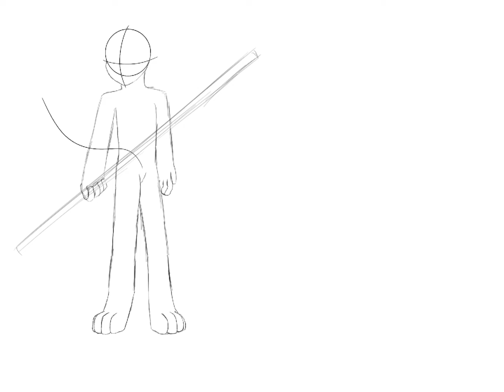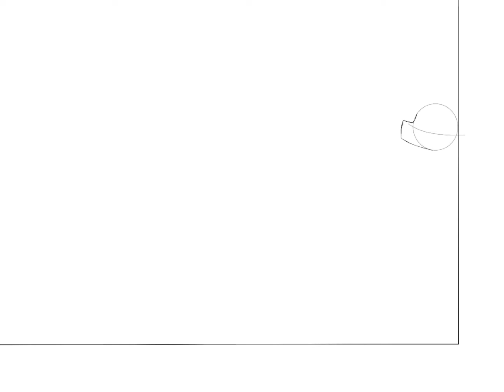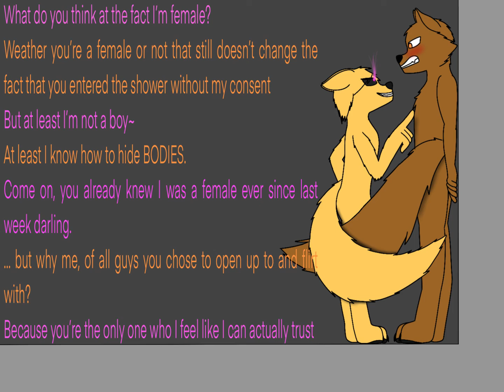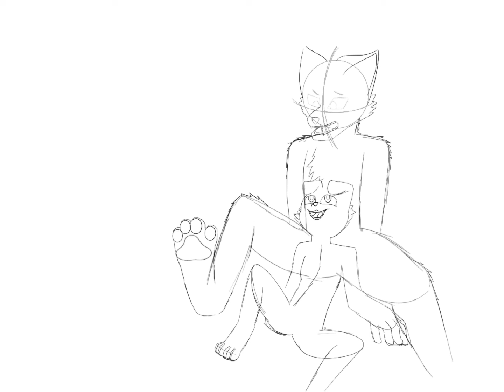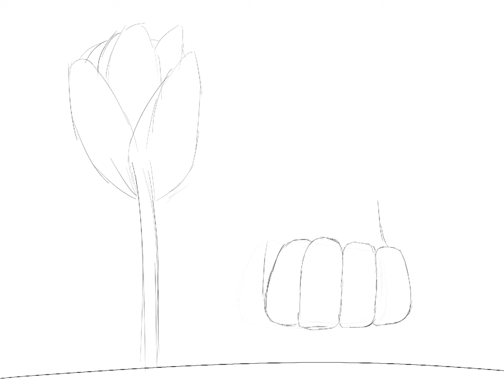Speed paint vid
VGR - over watch victory theme

Ahxello - Forever

KAMPAI! - Bubble Tea (feat. MYLK)

L's Theme | Ultra Epic Version